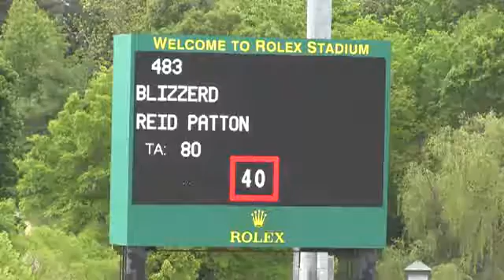Video of BLIZZERD ridden by REID PATTON from ShowNet!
BLIZZERD ridden by REID PATTON at Kentucky Spring II 2016.  This round is from class 481, AM-O/JR JUMPER HIGH II sec 1 1.40 and finished 6 of 30.